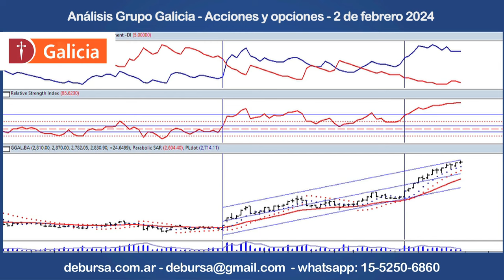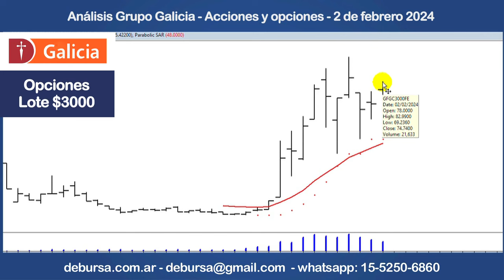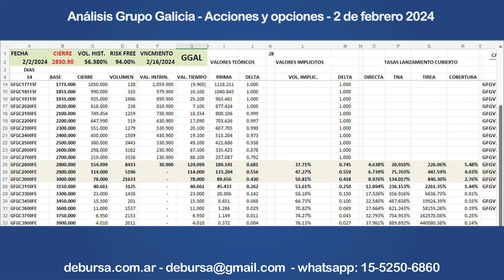Grupo Galicia - Análisis de acciones y opciones - 2 de febrero 2024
Analizamos la evolución de la accion del Grupo Galicia, y las opciones.

Antes de decidir sobre cualquier inversión, usted debería obtener el asesoramiento profesional adecuado y específico.Sobre la información vertida en el presente documento: Los contenidos de este reporte tienen únicamente finalidad informativa y bajo ninguna circunstancia deben usarse ni considerarse como una recomendación o oferta para realizar cualquier transacción accesible en el sitio, salvo que así se indique expresamente.